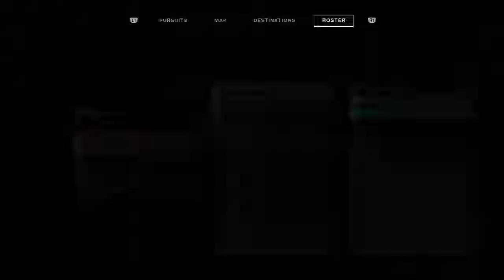Me and my bow...and my shotty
Destiny 2